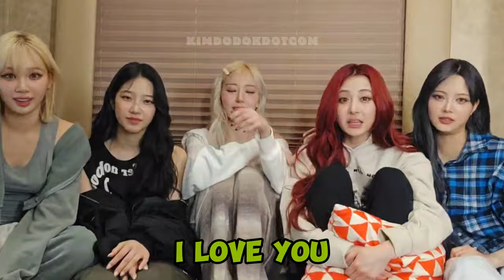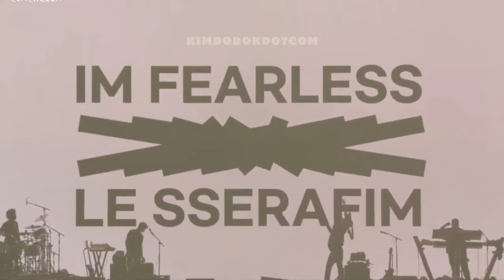LE SSERAFIM is still thankful that many FEARNOTS attended their Week 2 performance 😍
📌LE SSERAFIM is grateful that so many FEARNOTS were there to cheer them on in Week 2 😘😚☺️

✳️ COACHELLA